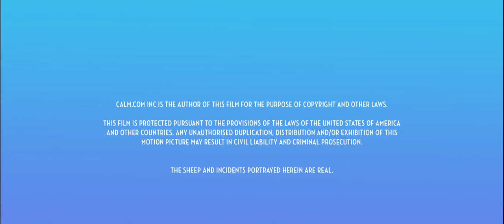Baa Baa Land | 5-Minute Version of 8-Hour Film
An eight-hour, slow-motion epic entirely starring sheep. The film is itself a meditation, a dream, an enchantment ... a tonic for the soul. It’s better than any sleeping pill – the ultimate insomnia cure.